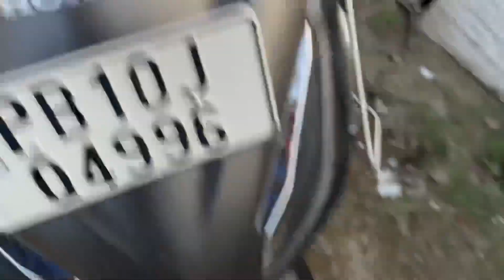New song video shoot ❤️||Me Monu vlogs✌️|| vlog#71#🥰